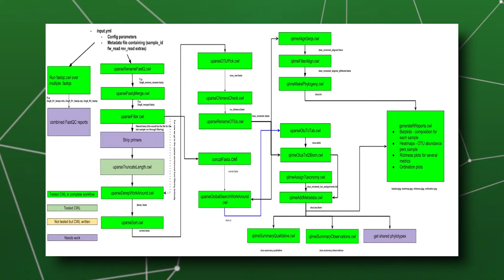Champions video - Trust Odia - HPC416S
This video presents one the Sci-GaIA Champions: Mr. Trus Odia from the Covenant University, Nigeria, who talks about his  framework for Large NGS data analysis: Metagenomics (HPC416S).
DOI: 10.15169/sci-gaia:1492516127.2